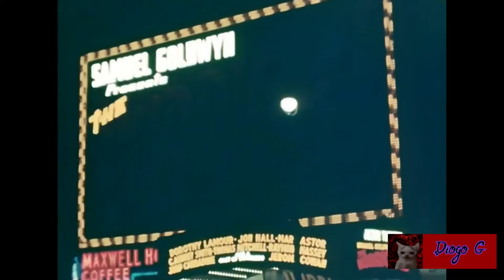From the 40s to the 50s | 𝕀'𝕧𝕖 𝔾𝕠𝕥 𝕒 ℙ𝕠𝕔𝕜𝕖𝕥𝕗𝕦𝕝 𝕠𝕗 𝔻𝕣𝕖𝕒𝕞𝕤 𝔼𝕕𝕚𝕥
Hi Hello there did you enjoy?

Watch the video on HD for a better experience.

Posted date of the video : 26/08/2022 (DD,MM,YYYY)

CREDITS

Name: Bing Crosby - I've Got A Pocketful Of Dreams